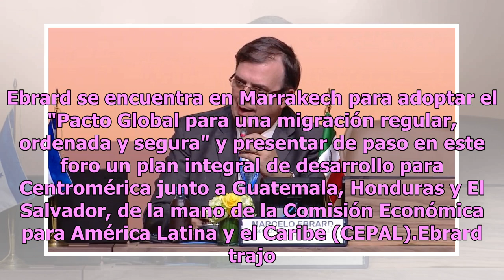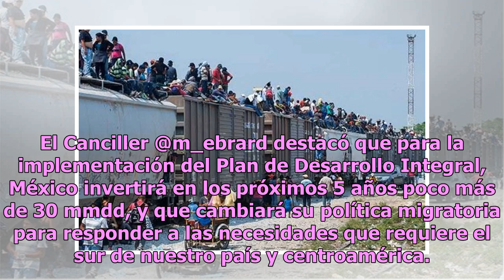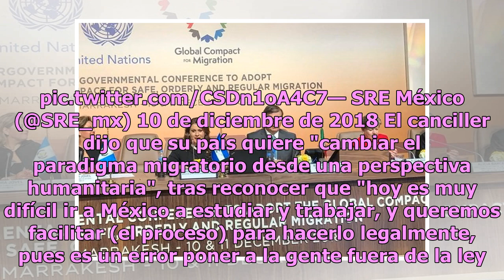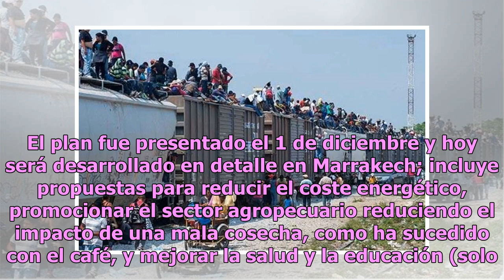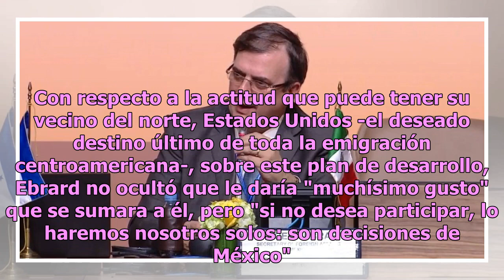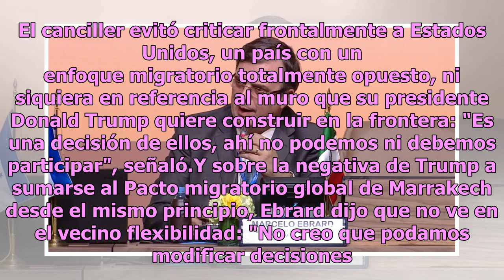México humanizará trato para los más de 500 mil migrantes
México.- México va a cambiar su tradicional enfoque "restrictivo" hacia la emigración para garantizar mejores condiciones al "más de medio millón anual" de centroamericanos que transitan anualmente por su territorio, según dijo el canciller Marcelo Ebrard. Ebrard se encuentra en Marrakech para adopt...